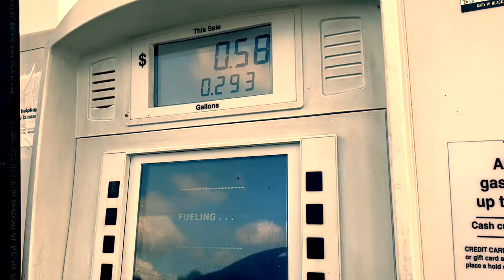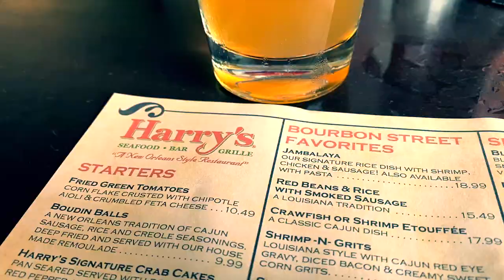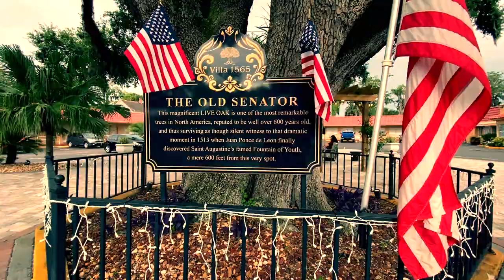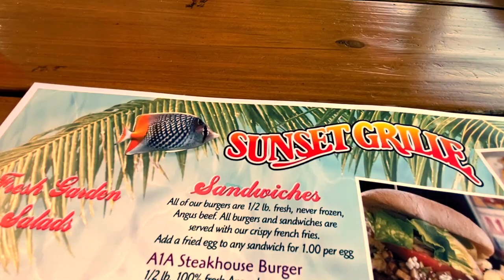St. Augustine Vlog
Montage Video of our weekend trip to St.Augustine, Florida

Shot On: iPhone 11 Pro, Nikon D3500, GoPro Hero 5
Editing Software: Final Cut Pro, Adobe Premier Pro